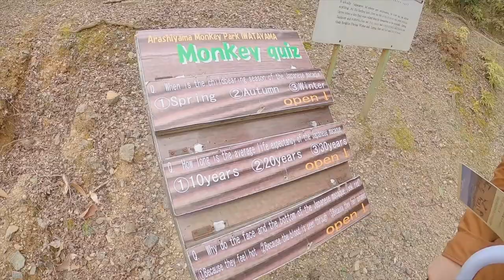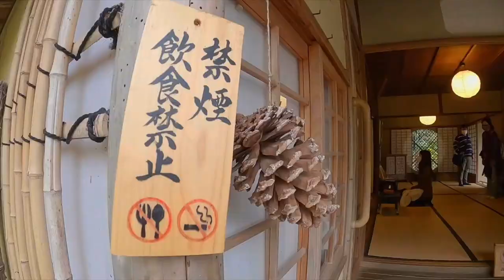Visiting All The Famous Tourist Attractions in Arashiyama Kyoto! (Japan Travel Vlog)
Also let me know your favorite places in Kyoto in the comments!

I'm starting a new channel oriented to learning Japanese language. It might be a little boring but if you're studying Japanese, feel free to check it out!